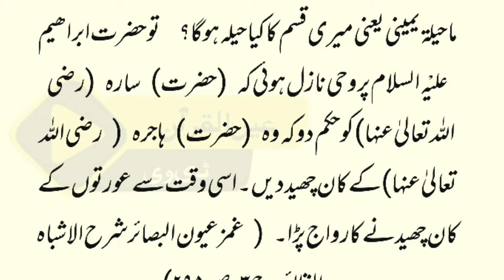Kaan Chedne ka Riwaj Kab se Huwa | Islamic Story